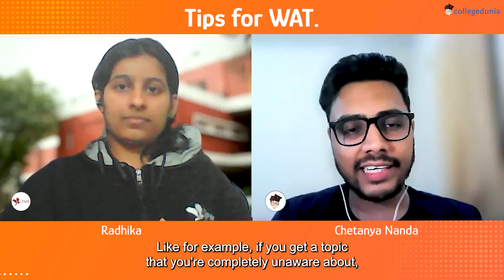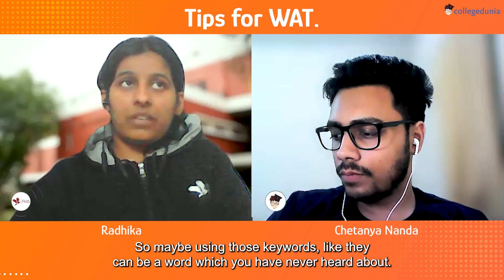FMS Delhi vs IIMs | Student review of FMS | Ft. Radhika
Choosing the right B school for you is one of the hardest decisions to make. Radhika was faced with the same dilemma. Watch this episode and get deep insights on how to get into the best B school, decide which one to choose and how to prepare for the GD, WAT and PI process.

Video Guide :
00:27 - Radhika's profile
01:12 - Shortlisting of colleges
02:10 - FMS over Holy Trinity (IIM ABC)
02:53 - Why MBA?
05:08 - CAT Preparation
07:33 - GD-PI Preparation
09:28 - GD-WAT Experience
11:07 - IIM B WAT
11:26 - Tips for WAT
13:37 - FMS interview experience

FMS Delhi
FMS Delhi MBA
FMS Delhi admission process
FMS Delhi placements
FMS Delhi
FMS Campus
FMS campus tour
Faculty of Management Studies
FMS Delhi University
MBA
Online MBA
Why MBA
MBA 2023
MBA interview tips
GD PI CAT
IIM Interview
IIM Bangalore
CAP round
How to crack MBA Interview
MBA Personal interview tips
FMS Delhi Notification
Placements
FMS Delhi students
CAT preparation strategy
FMS Vlog